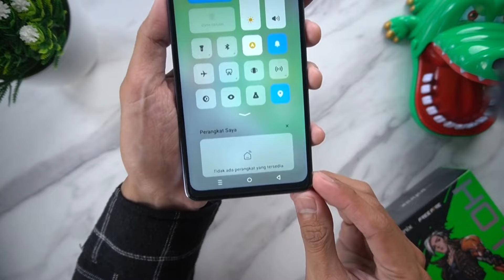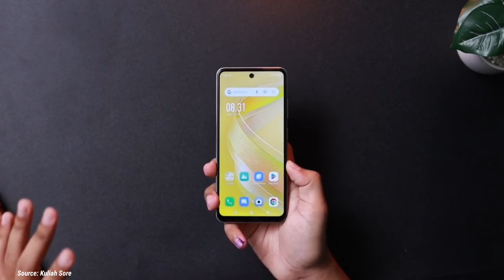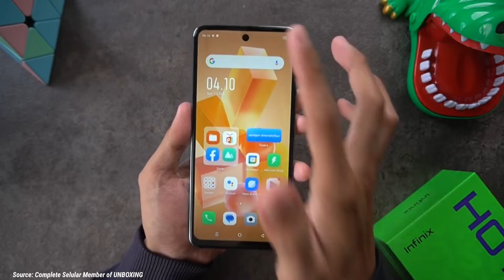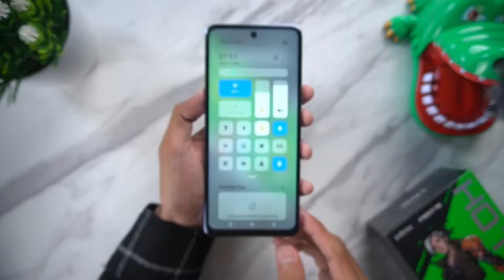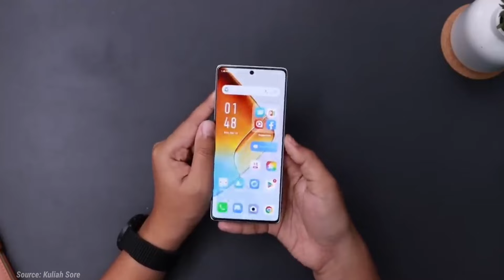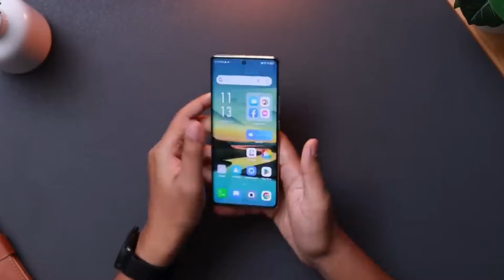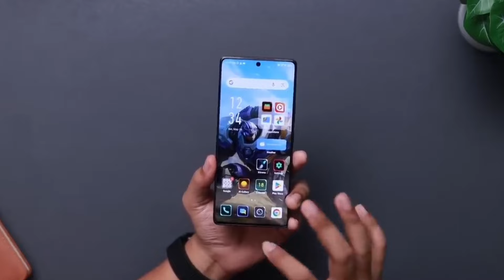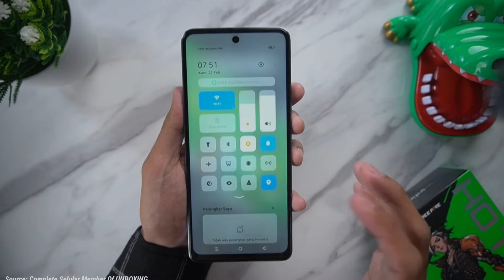Murmerr! 6 HP INFINIX PALING LAKU DI TAHUN 2024